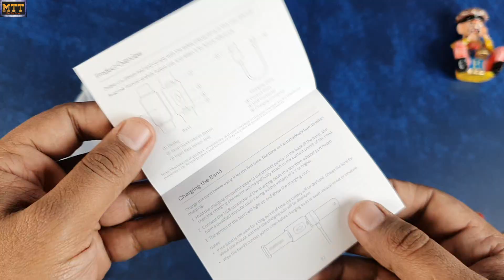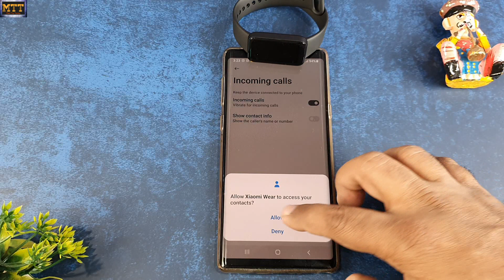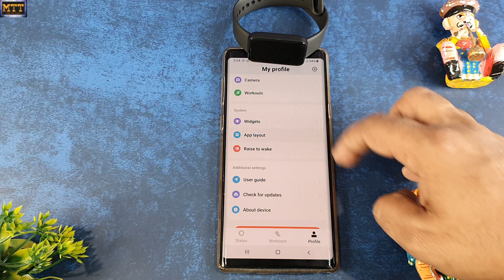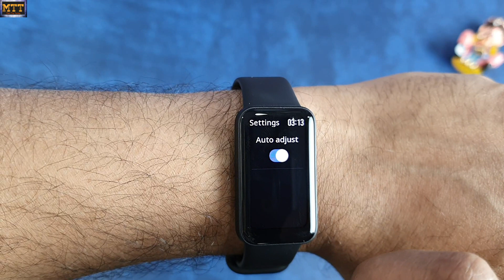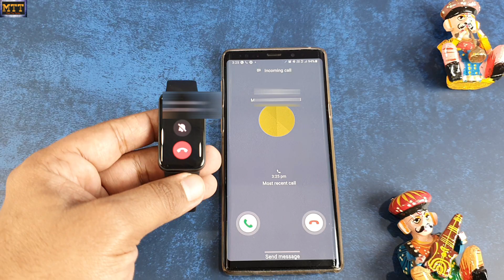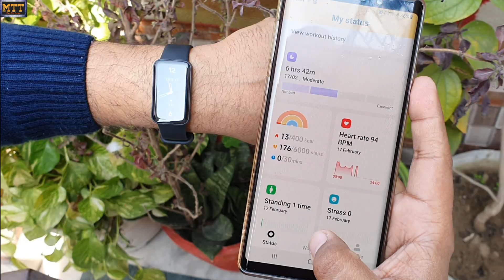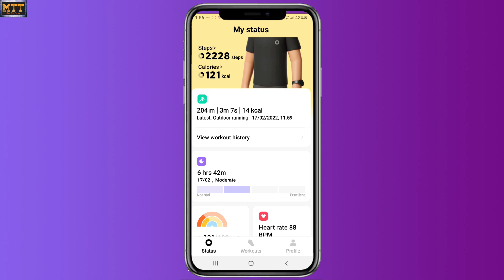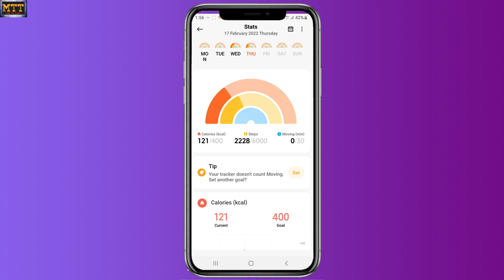Redmi Smart Band Pro Review. Worth Buying? All Pros and Cons Explained.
Hello Dosto,
In this video, I have done a detailed review of Redmi Smart Band Pro. All Pros and Cons with full testing has been explained. Enjoy The Video.

Instagram mahithetechie
Facebook mahithetechiefanclub